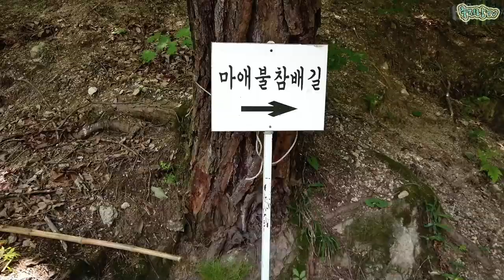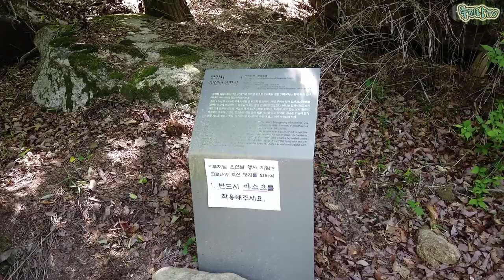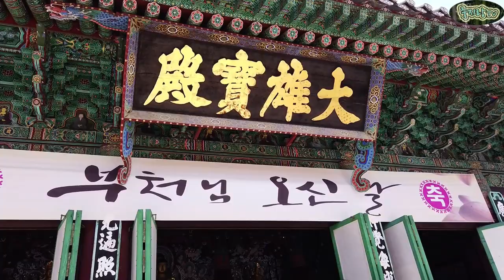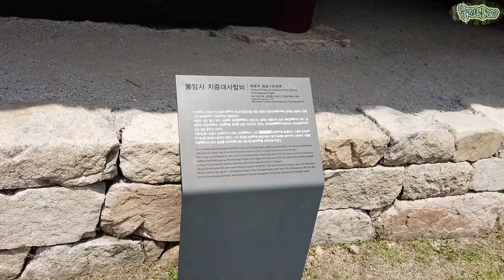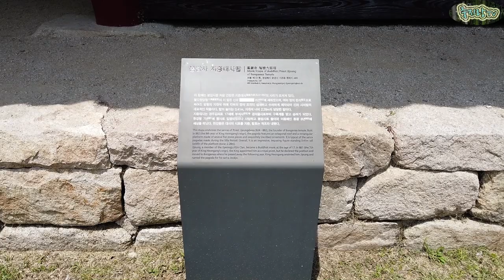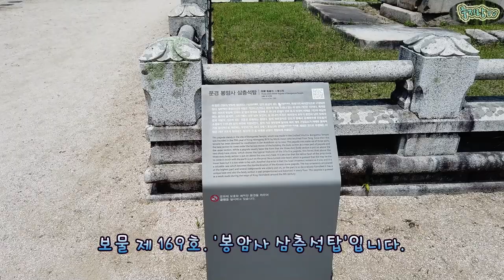문화유산 다시찾기 #1 - 문경 봉암사, 일년의 기다림과 하루의 행복(Bongamsa Temple, one year's longing and one day's happiness)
안녕하세요, 죽지랑 tv입니다. 이번 편은 본편에서 미처 소개드리지 못했거나 부득이한 사유로 지나가야 했던 문화유산들을 다시 찾아 보여드리는 목적으로 기획되었으며, 그 첫번째 대상은 경상북도 문경에 있는 이름 높은 수도사찰인 '봉암사' 입니다.
 1년에 단 한번, 부처님 오신 날에만 방문객을 받기에 지난 본편(18편)에서는 입구까지만 갔다가 다시 돌아와야만 했었는데요, 올해 마침 기회가 되어 희양산의 아름다움과 함께, 좀처럼 볼 수 없는 문화유산들의 모습을 살펴볼 수 있었습니다.
  그 영상을 편집하여 올려 드리니, 시청하시는 분들께서도 제가 느꼈던 그때의 감동을 함께 하실 수 있으면 좋겠습니다.^^~
(참고로 이번 편은 드론영상은 없으니 양해해 주시기 바랍니다~^^;)

ps. 리뉴얼 과정에서 본편 영상의 편수가 하나 늘어나, 문경 봉암사를 다룬 차수가 18편에서 '19편'으로 바뀌었습니다.^^; 수정 영상을 만들긴 했지만 이미 보신 분들을 위해 그대로 두고, 다만 본 영상의 1:03~1:06 구간에서는 이전 그대로 '18편'으로 나오고 있으니 착오 없으시길 바랍니다~^_^

◈ 답사지
문경 봉암사(Bongamsa Temple, Mungyeong)
 경상북도 문경시 가은읍 원북리 희양산에 위치해 있으며, 대한불교 조계종 제8교구 직지사(直指寺)의 말사(末寺). 헌강왕(憲康王) 5년(879년) 선승(禪僧) 도헌이 창건한 이래 구산선문의 하나인 희양선문(曦陽山門)의 종찰(宗刹)로 알려져 있는 유서깊은 절.

 신라 말의 전란으로 폐허가 된 봉암사는 정진대사(靜眞大師)에 의해  고려 태조 18년(935년) 다시 중창되었으며, 이후 조선 세종(世宗) 13년(1431년) 다시 중수함. 임진왜란 때 극락전과 일주문을 제외하고 소실된 것을 다시 지었음.

 이후 해방 뒤인 1947년에 청담, 성철, 자운 등의 승려들이 모여 "부처님 뜻대로 살자"며 봉암사결사를 일으킨 뒤, 4월 초파일 단 하루에만 개방하며 그 외의 기간에는 승려들의 선승도량으로써 민간인의 출입이 통제되고 있음.

문화유산으로는 고운 최치원(崔致遠) 선생이 지었다는 4산비문 중 하나로 유명한 국보 제 315호 '지증대사 적조탑비'를 비롯하여 마애보살좌상 등 여러 보물과 유적들이 있음.

◈사용음원 : 유튜브 오디오 라이브러리
 1.Shattered_Paths
 2.Butterflies_In_Love
 3.Waiting